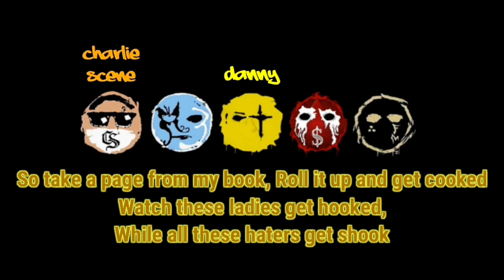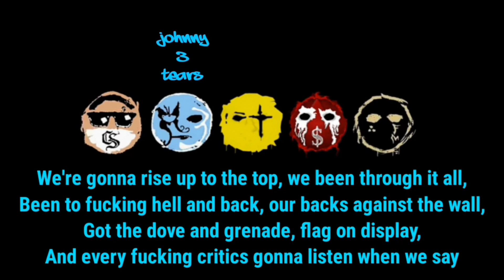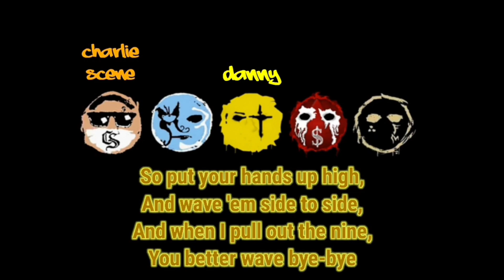Hollywood Undead - Whatever It Takes (2016 Demo) [Lyrics Video]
Song is property of Hollywood Undead
Broken Records EP